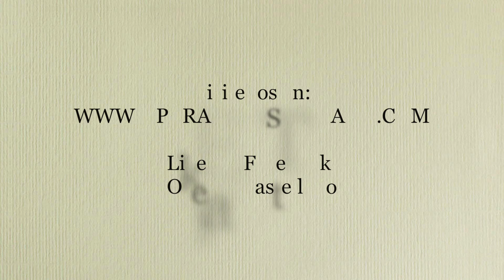Audiciones Opera en Castellano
Entrevistas en audicion Opera en Castellano